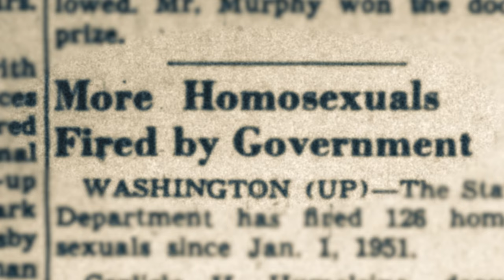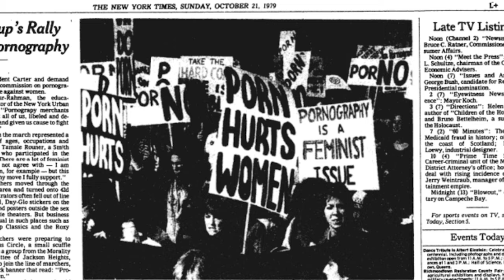IN HER WORDS: 20TH CENTURY LESBIAN FICTION (Trailer) - Frameline47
IN HER WORDS: 20TH CENTURY LESBIAN FICTION
Directed by Lisa Marie Evans & Marianne K. Martin  2022 | USA | 99 Minutes

Featuring interviews with Jewelle Gomez, Dorothy Allison, and Sarah Waters, In Her Words lovingly documents the evolution and expansion of sapphic literature through the lens of American history in the 20th century.

Frameline47
In Theaters: June 14-24, 2023
Streaming Encore: June 24-July 2, 2023